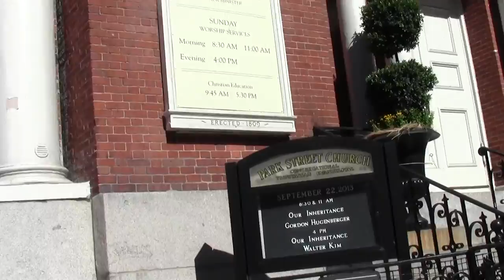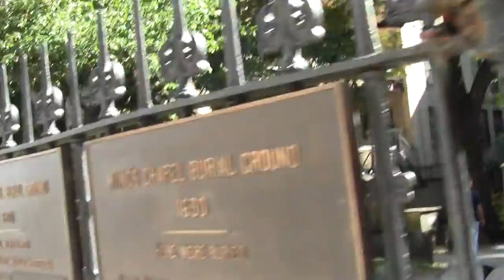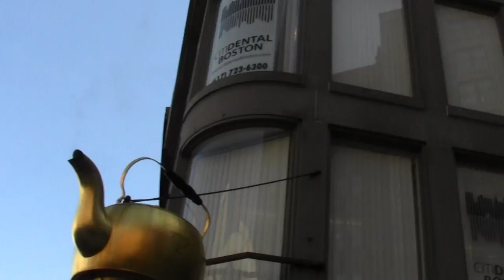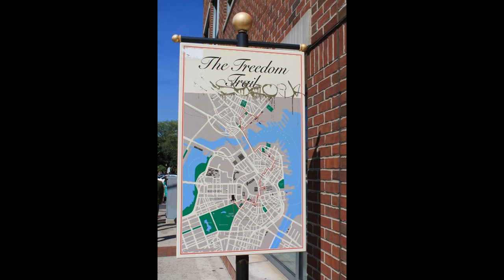Urban Options Boston MA Freedom Trail and City Hall Plaza.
Hub hubbub husbandry afoot with all manner of costumed tricorn simulacra scurrying about flogging importance steeped deep in a history mystery.